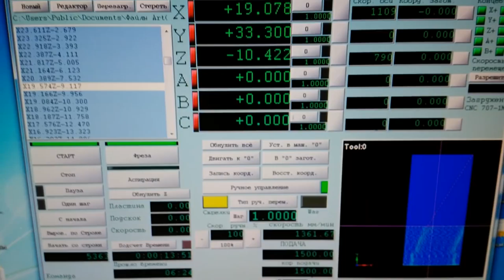🇷🇺 Бюст Путина на ЧПУ 🇷🇺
Видео от нашего заказчика. Бюст Путина из дерева на станке ЧПУ 707 (старой модели).